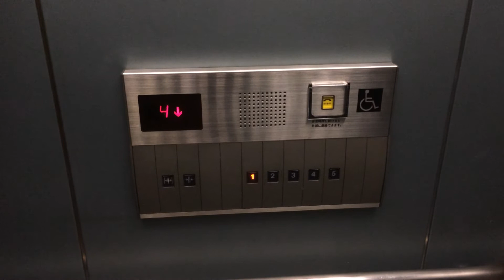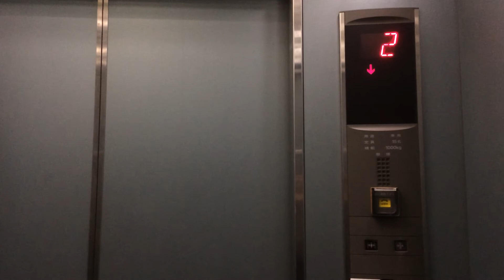東芝エレベーター 大さん橋ふ頭ビル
仕様
用途：乗用
定員：15名
積載：1000Kg
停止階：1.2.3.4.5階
駆動方式：ロープ式
設置年 (竣工)：1990年代中盤
機種名：ルミナス